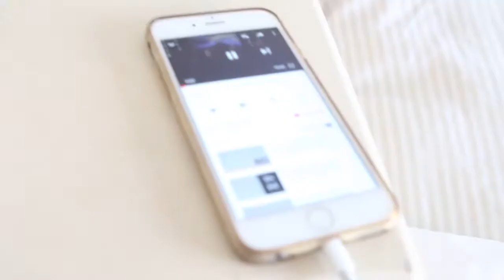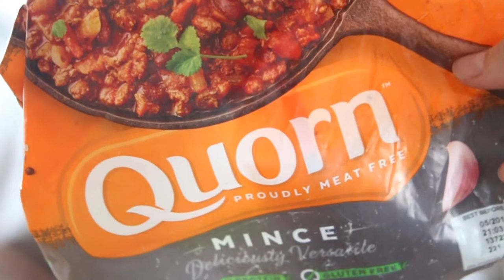DAILY ROUTINE OF A MUM/MOM WITH ANXIETY| BEING KIND TO MYSELF DAY| RosieSteelesVlogs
Hi Lovelies,

This is a Day In The Life with a voice over and a mental health twist! I suffer with anxiety about motherhood as I worry with totally irrational thoughts that my kids will get lost or go missing. I am learning that I am able to catch myself before it gets back and help myself feel more productive or rested. I hope this helps you.

Channel mum has a wealth of helpful resources on this so if you are struggling, go and have a look and make yourself a plan.

I love to follow the Channel Mum Topics as Well as my own ideas.